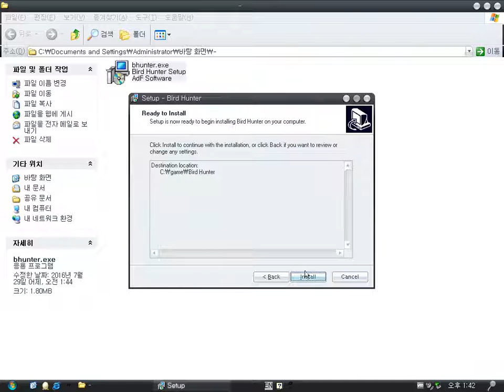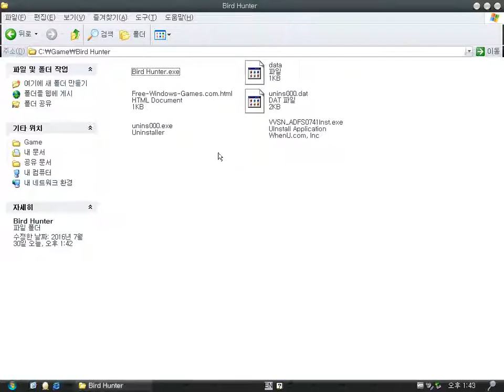Bird Hunter (Windows game 2004)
Bird Hunter is a very simple hunter game.
you shoot a gun at birds !!